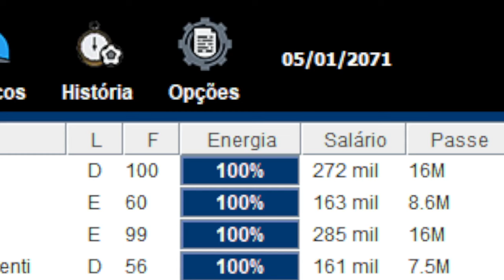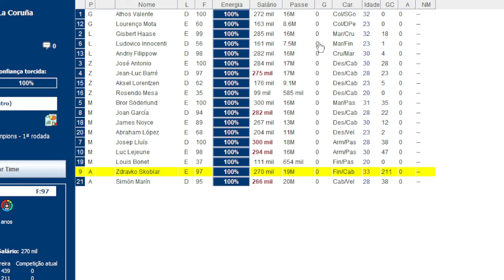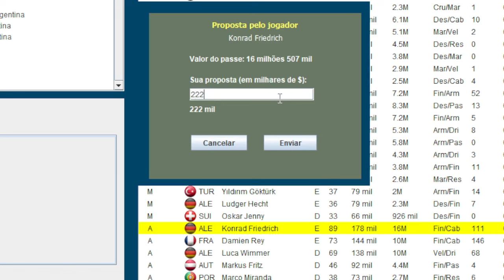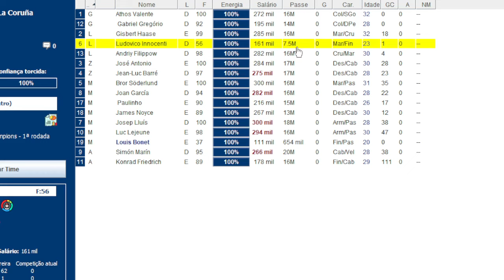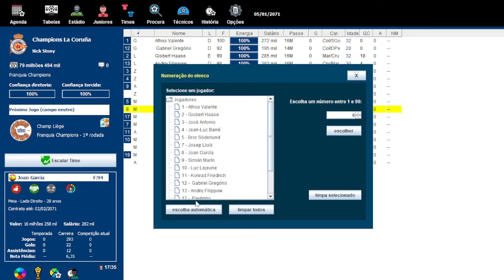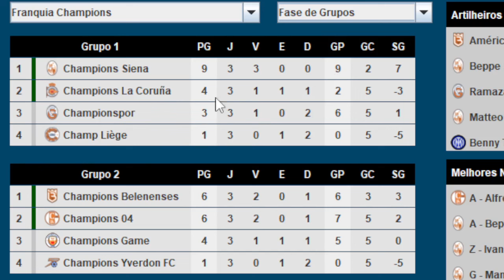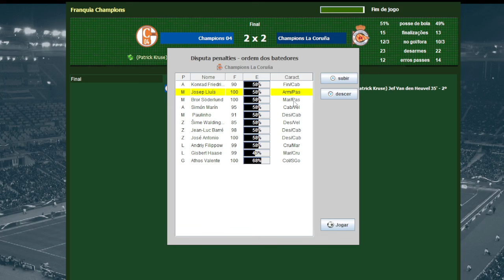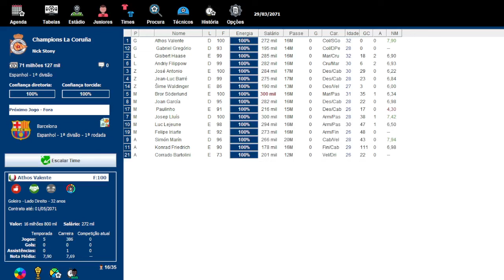EP 79 | HORA DE DEIXAR O MELHOR O TIME DA FRANQUIA - Modo Franquia Brasfoot